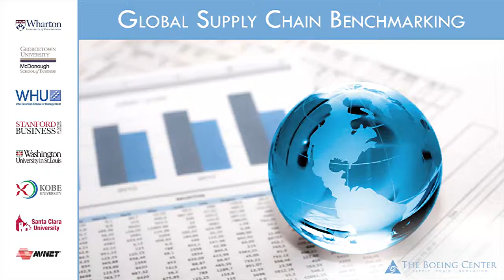Motivation for the Global Supply Chain Benchmark Study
The Boeing Center for Supply Chain Innovation presents...

This video is part of an interview with Prof. Panos Kouvelis, Emerson Distinguished Professor of Operations and Manufacturing Management and Director of The Boeing Center for Supply Chain Innovation at Washington University in St. Louis, about the Global Supply Chain Benchmark Study, a collaborative research initiative of top business schools from around the world.

BACKGROUND
For the past 25 years manufacturing offshoring to low-cost locations like China has been the dominant strategy for many western manufacturing companies. This has led to a significant reduction of manufacturing jobs in developed economies. Recently, many manufacturers have reported they plan to bring back at least a part of their global production volume to developed countries. General Electric, for example, announced in 2012 they would relocate manufacturing and R&D of their household appliances business, which had previously been offshored to China and Mexico, to Louisville, KY in the USA.1 Similarly, Plantronics, a U.S. based manufacturer of headphones, shifted production volume back from China to Mexico.2 At the same time companies from perceived low-cost countries have reported investments in manufacturing capacity in developed economies. For instance, the Chinese company Lenovo recently brought back the production of personal computers to North America.

While there seems to be an emerging trend to reshore production, traditional offshoring to developing economies continues to be a viable phenomenon. For example, General Motors recently announced a USD 12bn investment in new plants in China.4 These examples offer just a glimpse of the magnitude of manufacturing location decisions companies are currently making in a wave of restructuring of their global supply chains.

EXECUTIVE SUMMARY
Despite the growing attention in the business press to reports of companies relocating manufacturing to western countries, there is very little empirical research on the scale of such decisions, their drivers and their impact. Hence, in this study we investigate current trends in production sourcing. Based on a survey of 74 leading manufacturing companies predominantly from North America, Europe and Japan we shed some light on (1) what production sourcing decisions are currently being made, (2) what drives these decisions and (3) what results do they lead to.